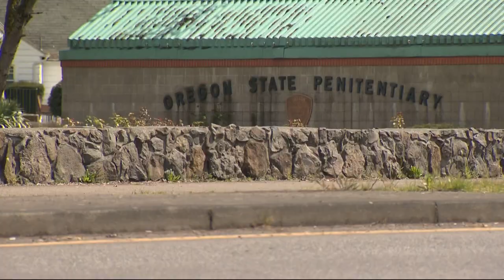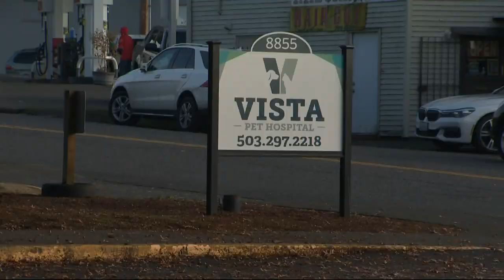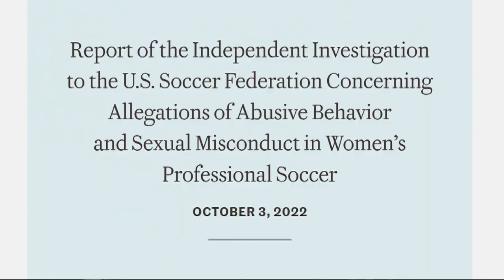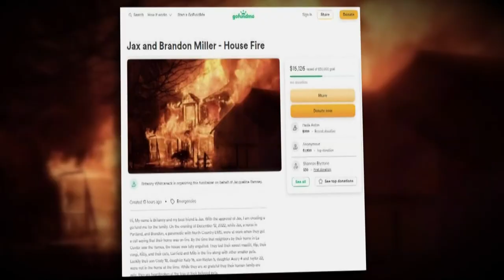KGW Top Stories: 5 p.m., Wednesday, Dec. 14, 2022